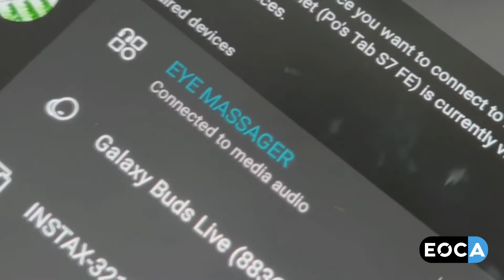Sanctum Sleep and Relaxation Device | Head and Eye Massager | EOCA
Sanctum is an ideal relaxation and sleep device for dentists that provides a variety of therapeutic modalities, including facial and perio-orbital compression massage, vibrational massage and thermotheraphy.

Facebook.com/eocamerica
Instagram.com/eocamerica